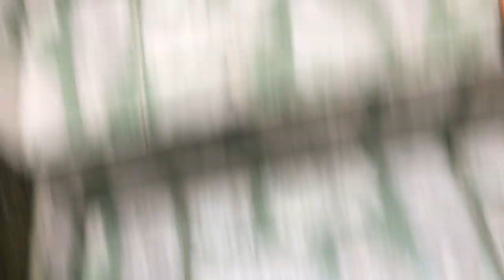DEIXAMOS A START 160 DELE TODA TITAN 160 😱 (START MONTADINHA)